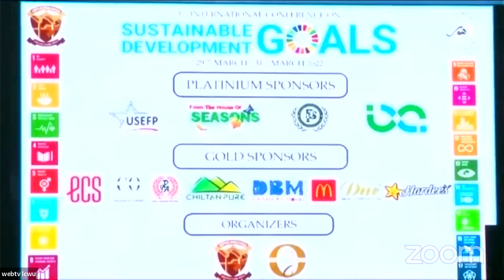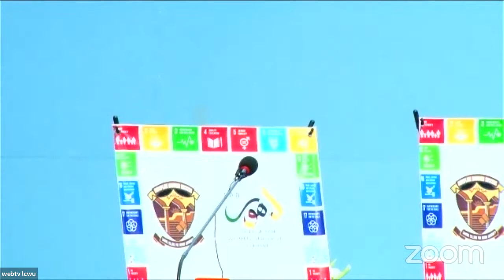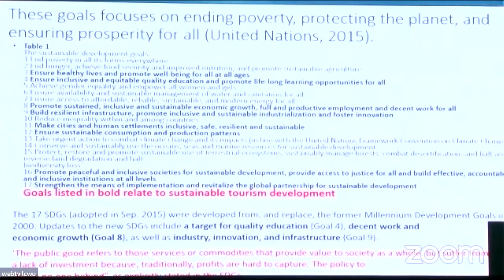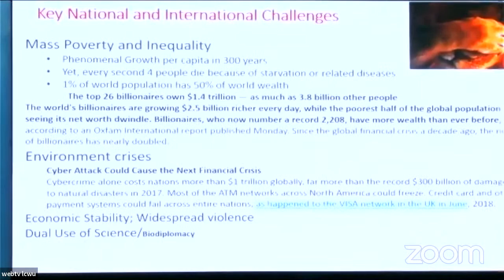1st International Conference on Sustainable Development Goals, Lahore College for Women University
1st International Conference on Sustainable Development Goal
SDG
Lahore College for Women University LCWU
*LCWU hosts three- day 1st International Conference on Sustainable Development Goals*
The three–day 1st International Conference on Sustainable Development Goals (ICSDG 2022) organized by the Office of Research, Innovation & Commercialization and Directorate of Research, Lahore College for Women University, Lahore began here with the 2030 Agenda for Sustainable Development covering wide range of interrelated goals, including poverty eradication and economic growth, social inclusion, environmental sustainability and peace for all people by 2030.
The conference was jointly organized by Lahore College for Women University in collaboration with Pakistan Science Foundation, the SDGs Section of the Ministry of Planning & Development & Special Initiatives, the SDGs Support Unit Government of Punjab and Qasim Ali Shah Foundation.
The conference aims to provide a platform for the academic community to get exposed to international research on the SDGs and highlight the various ways in which academics can help in achieving SDGs.
Prof Dr Bushra Mirza Vice-Chancellor of Lahore College for Women University appreciated the efforts of ORIC and Director Research on the successful execution of the first SDG conference.
 While addressing the occasion Dr Bushra Mirza emphasized that this conference was a big opportunity for scholars to find new directions in their future research with a special focus on solving problems relating to SDGs. While mentioning the commitment of Pakistan to Sustainable Development Goals, she reiterated that without understanding the gender perspective, striving for achieving SDGs might become difficult.
Mr Zaigham Mehmood Rizvi, Chairman of Naya Pakistan Task Force, while addressing the audience talked about government initiatives to target various SDGs challenges faced by Pakistan. Art Exhibition in NHQ Art Gallery showcasing art projects of IVAD faculty and the students was inaugurated by Mr Mudassir Riaz Malik director-general of social welfare Punjab. The poster foyer was inaugurated by Chief Guest, Prof. Dr Zabta Khan Shinwari (S.I) (T.I) and Prof. Dr Qammer Abbasi, University of Glasgow. At this conference various national and international researchers, scholars and academicians will be presenting their papers and posters.
The conference is chaired by Dr Aqsa Shabbir, Director ORIC and Prof. Dr Amina Muazzam, Director Research.
 Dr Muhammad Afzal Dean of Faculty of social sciences LCWU, Mr Qasim Ali Shah, Prof. Dr Zabta Khan Shinwari also attended the conference.

*لاہور کالج برائے خواتین یونیورسٹی میں پائیدار ترقیاتی اہداف پر پہلی بین الاقوامی تین روزہ کانفرنس کا انعقاد*
لاہور کالج برائے خواتین یونیورسٹی میں پائیدار ترقیاتی اہداف پر پہلی بین الاقوامی تین روزہ کانفرنس منعقد کی گئی
 کانفرنس کی صدارت وائس چانسلر ایل سی ڈبلیو یو پروفیسر ڈاکٹر بشریٰ مرزا نے کی
 بین الاقوامی کانفرنس کا انعقاد آفس آف ریسرچ، انوویشن اینڈ کمرشلائزیشن اور ڈائریکٹوریٹ آف ریسرچ، لاہور کالج فار ویمن یونیورسٹی، قاسم علی شاہ فاؤنڈیشن، پاکستان سائنس فاؤنڈیشن، منسٹری آف پلاننگ ڈویلپمنٹ اینڈ سپیشل انیشیٹوز کے ایس ڈی جی ایز سیکشن ،سپورٹ یونٹ پلاننگ اینڈ ڈویلپمنٹ ڈیپارٹمنٹ حکومت پنجاب کے اشتراک سے کیا گیا
کانفرنس کا مقصد تعلیمی حلقوں کو ایس ڈی جیز میں بین الاقوامی تحقیق سے روشناس کرانے کے لیے ایک پلیٹ فارم مہیا کرنا تھا
  ڈاکٹر محمد افضل، قاسم علی شاہ، پروفیسر ڈاکٹر زابتا خان شنواری اور  ڈی سوشل ویلفیئر مدثر ریاض ملک سمیت  فیکلٹی و طالبات نے شرکت کی۔
 لاہور کالج فار ویمن یونیورسٹی کی وائس چانسلر پروفیسر ڈاکٹر بشریٰ مرزا نے کانفرنس کے کامیاب انعقاد پر ڈائریکٹرز اورک و ریسرچ کی کاوشوں کو سراہا۔ انہوں نے کہا کہ یہ کانفرنس اسکالرز کے لیے ایس ڈی جی ایز سے متعلق مسائل کے حل پر خصوصی توجہ کے ساتھ اپنی مستقبل کی تحقیق میں نئی ​​سمتیں تلاش کرنے کا ایک بڑا موقع ہے۔ ڈاکٹر بشریٰ مرزا کا کہنا تھا کہ صنفی تناظر کو سمجھے بغیر پائیدار ترقیاتی اہداف کے لیے کوشش کرنا مشکل ہے۔
 نیا پاکستان ٹاسک فورس کے چیئرمین ضیغم محمود رضوی نے خطاب کرتے ہوئے پاکستان کو درپیش مختلف ایس ڈی جیز چیلنجز سے نمٹنے کے لیے حکومتی اقدامات کے بارے میں بتایا۔  این ایچ کیو آرٹ گیلری میں نمائش کا افتتاح ڈی جی سوشل ویلفیئر مدثر  ریاض ملک نے کیا۔  پوسٹر فوئر کا افتتاح پروفیسر ڈاکٹر ثابت خان شنواری اور پروفیسر ڈاکٹر قمر عباسی نے کیا۔  کانفرنس میں مختلف قومی اور بین الاقوامی محققین، سکالرز اور ماہرین تعلیم اپنے مقالے پیش کریں گے